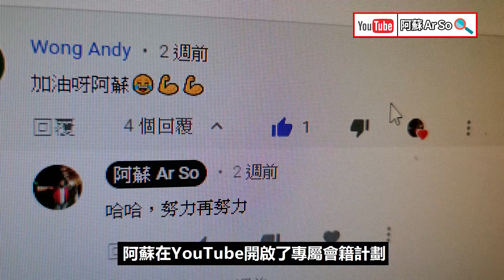【一週一蘇】曼谷三大夜場推薦 想識泰國妹子 想識泰國高富俊 最後彩彈突擊奇哥泰國隔離14日 20200928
【一週一蘇】曼谷三大夜場推薦 想識泰國妹子 想識高富帥 最後彩彈突擊奇哥隔離 20200928

Rak Tong Poet  ( Nae Nok  ) Splash Out feat.BaiToei A Sayam - 3.2.1

希望大家可以給予 阿蘇 訂閱和讚好，最好就將影片分享給朋友仔
未來 阿蘇 會繼續製作不同種類的影片，大家要繼續支持 阿蘇！再留言話俾阿蘇知道，你們每個留言阿蘇都會細心閱讀，而每個訂閱都是對阿蘇支持及鼓勵，希望下一條片都可以與你們繼續分享泰國。

三件事情
1. 訂閱〈泰國 阿蘇〉
2. 讚好〈泰國 阿蘇〉
3. 分享〈泰國 阿蘇〉
相傳做好三件事情，都可以得到泰國阿蘇既祝福和保祐，謝謝你們，個個發大財！